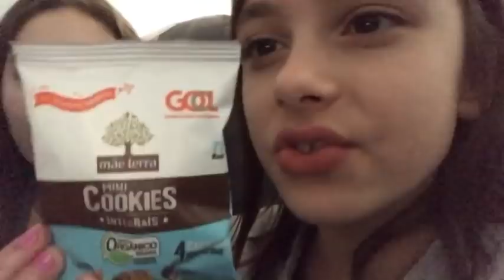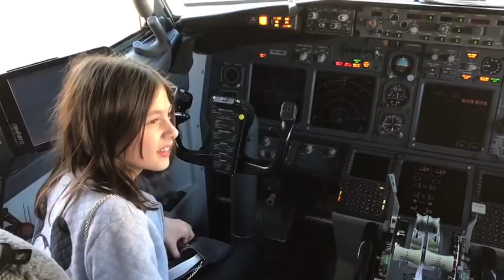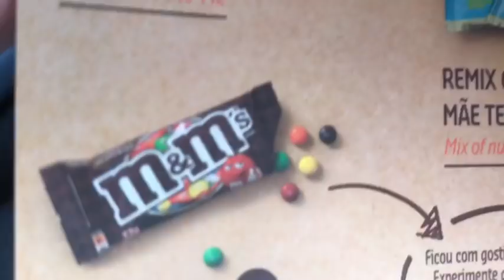VLOG - FÉRIAS - VIAGEM PARA PORTO SEGURO - BAHIA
Obrigada aos meus fãs clubes .. beijos a todos que me seguem no instagram e estão comigo aqui no canal :) Se vcs gostaram do vídeo, inscrevam-se no canal, deixem seu like, comentem e compartilhem com os amigos .. e até a próxima.. Entrem nas minhas live. beijosssssss